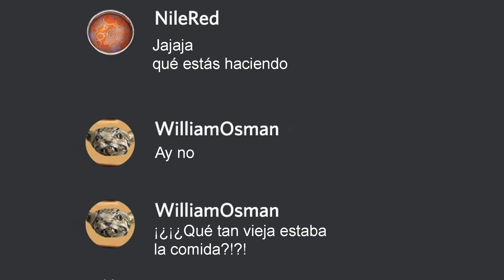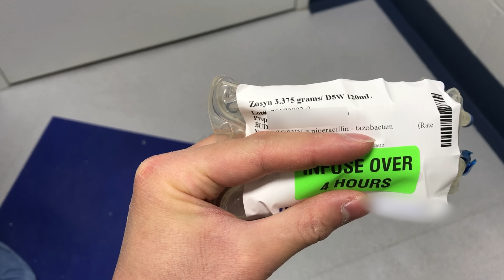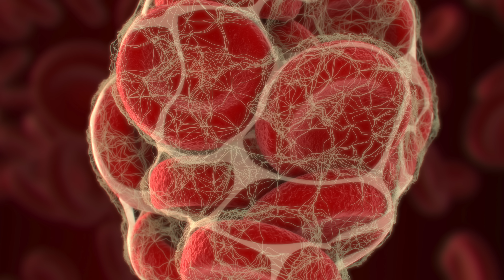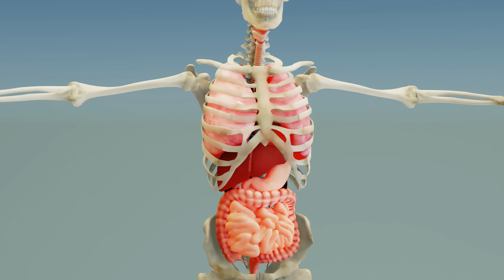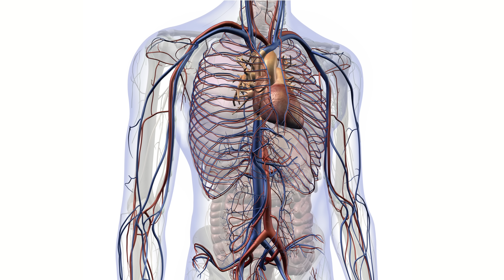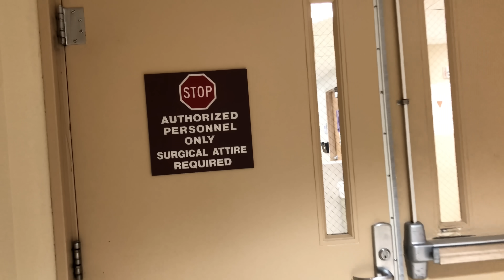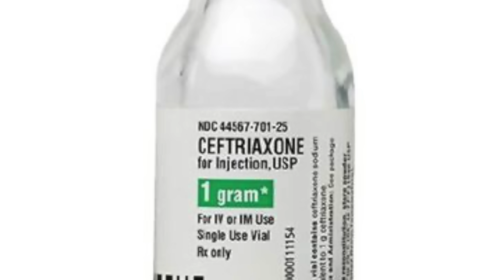Un Estudiante Comió Fideos Sobrantes De Su Roomie. Esto Le Pasó A Sus Extremidades.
Paciente J. C. interpretado por Abram Cutshall
Compañero de cuarto interpretado por Brandon Guzman
Este video se basó en un caso publicado en New England Journal of Medicine en el 2021, enlace abajo.
Traducción y doblaje: Cenzontle Voices, Inc. Ciudad de México
Asesora medica: Dra. Araceli Morga Vera, MD

La meningococcemia puede ser un problema fatal.
Estos casos son de pacientes que hemos visto yo o mis colegas. Son anónimos, y varios ejemplos se han analizado más a fondo dentro del ambiente académico. Estos videos no son asesorías médicas individualizadas y únicamente son para propósitos educativos en general. Yo no brindo asesoría médica por internet.

Referencias (en inglés):

Caso 7-2021: Un hombre de 19 años con shock, falla orgánica múltiple y

Purpura fulminans: mecanismo y manejo de hemostasis irregular.

Persisencia de trombomodulina endotelial en un paciente con purpura fulminans infecciosa tratado con concentrado de proteína C.

Patogénesis de la purpura fulminans meningocócica.

Caso cortesía del Dr David Cuete, Radiopaedia.org, rID: 27345

Caso cortesía del Dr Jeremy Jones, Radiopaedia.org, rID: 14826

Caso cortesía de la Asoc Prof Craig Hacking, Radiopaedia.org, rID: 37376